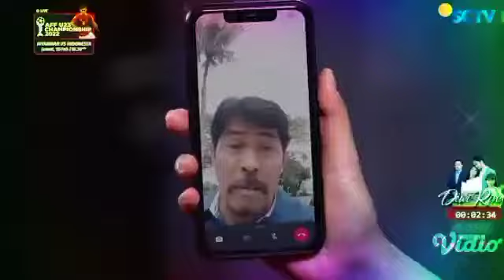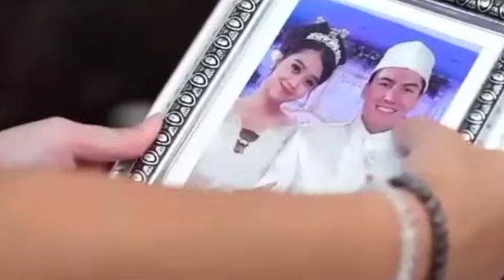Love Story The Series 9 Februari 2022 full episode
sinetron Indonesia
Bahasa
Unduh PDF
Pantau
Sunting
Untuk film Indonesia dengan judul yang hampir sama, lihat Love Story.
Love Story the Series adalah sinetron Indonesia produksi SinemArt yang ditayangkan perdana 12 Januari 2021 pukul 20.00 WIB di SCTV.[1] Sinetron ini disutradarai oleh Gita Djun dan dibintangi oleh Giorgino Abraham, Yasmin Napper, Cut Syifa, dan Raya Kohandi.

Poster Love Story the Series.jpg
Poster
Genre
Drama
Roman
Pembuat
SinemArt
Penulis skenario
Hilman Hariwijaya
Penulis cerita
Hilman Hariwijaya
Sutradara
Gita Djun
Pemeran
Giorgino Abraham
Yasmin Napper
Cut Syifa
Raya Kohandi
Rionaldo Stockhorst
Megantara
Anjasmara
Fathir Muchtar
Fera Feriska
Nessa Sadin
Ucy Bing Slamet
Demmy Febriana
Esta Pramanita
Devi Permatasari
Valentino
Firman Maliksyah
Twins Maira Naura
Attala Rafid
Ratu Aulia
Pradeina N. Shafa
Benny Ruswandi
Zulfikar
Ise Irish
Andy William
Lagu pembuka
"Seluruh Cinta" — Cakra Khan feat Siti Nurhaliza
Lagu penutup
Komposer
Bella Maritza
Negara asal
Indonesia
Bahasa asli
Bahasa Indonesia
Jmlh. episode
437 (1 Desember 2021) (daftar episode)
Produksi
Produser
David S. Suwarto
Sinematografi
Welly Djuanda
Editor
Rully K. P.
Taufik Condet
Bambang Herdiana
Sirojudin
Mustadi
Kamera
Multi-camera
Durasi
60—140 menit
Rumah produksi
SinemArt
Distributor
Surya Citra Media
Rilis
Jaringan asli
SCTV
Tanggal tayang asli
12 Januari 2021 –
sekarang
Kronologi
Didahului oleh
Cinta Nikita
Pranala luar
Situs web produksi
Sinopsis
Pemeran
Soundtrack
Penghargaan dan nominasi
Distribusi daring
Referensi